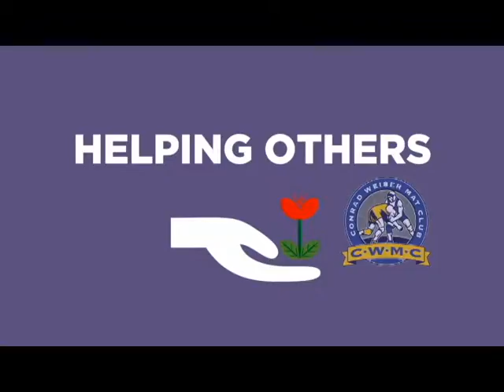CWMC NAP Video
Find out how you can benifit from North American Power.  Find out how to get your electric supply for free every month.  Help our Conrad Weiser Mat Club Raise much needed funds by enrolling as a customer today.  Free to join.